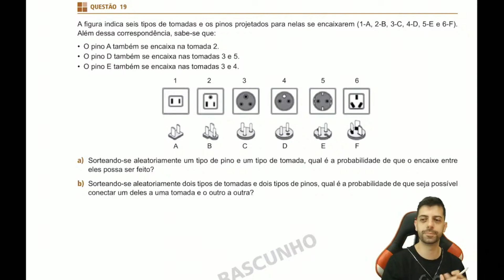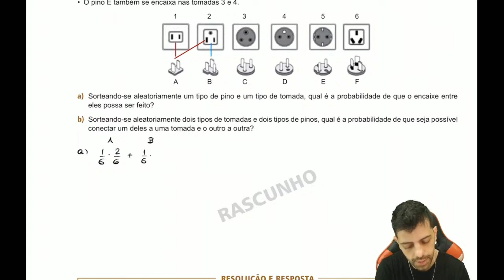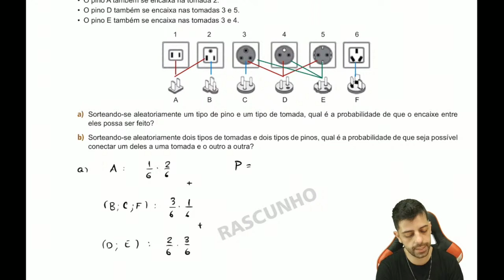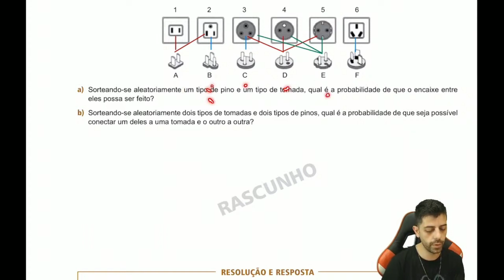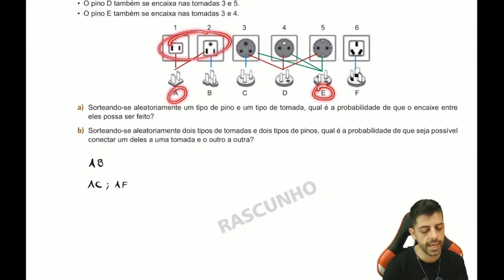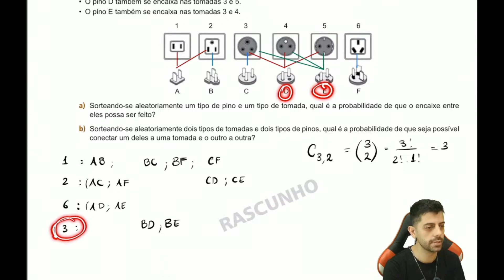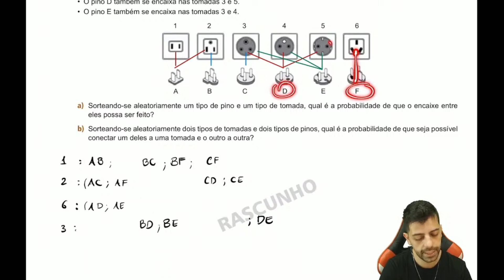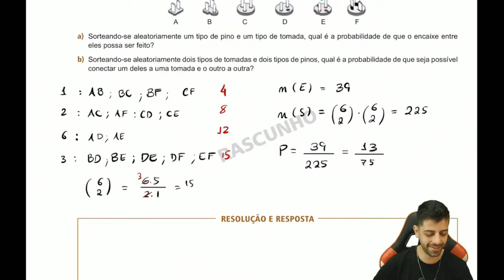UNIFESP 2020 - Q19 - A figura indica seis tipos de tomadas e os pinos projetados para nelas